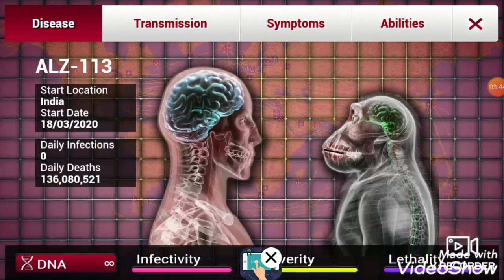Simian flu in plague inc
They will know how dangerous is the simiman flu in game plague inc
If they feel wrong, please leave the comments